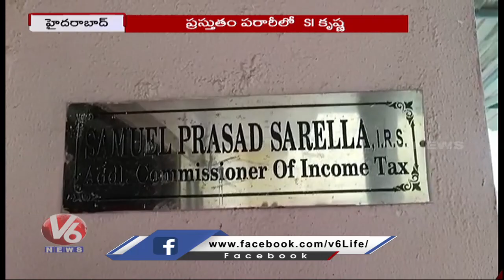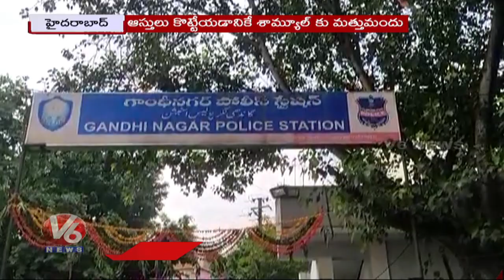New Twist In IRS Sammuel Prasad Case ,Police Reveal Unknown Facts | V6 News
BJP కి BRS బీ టీమ్